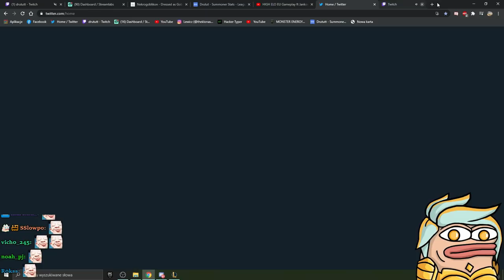PLAYING VIEGO AT 3AM GONE SEXUAL? HE GOT PREGNANT?